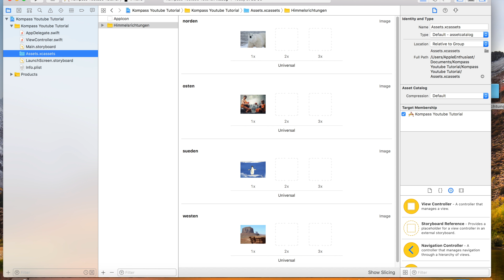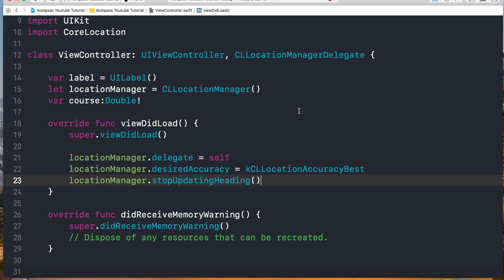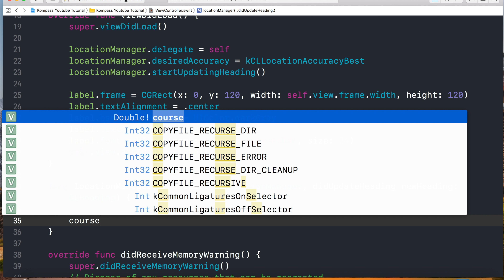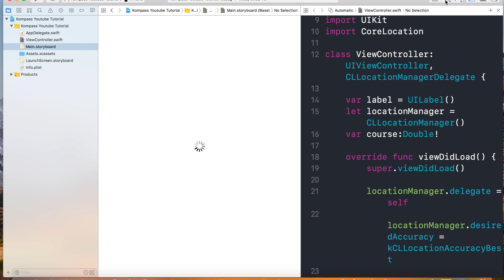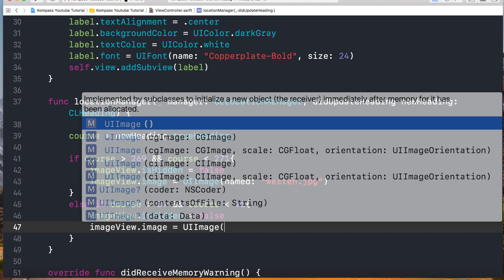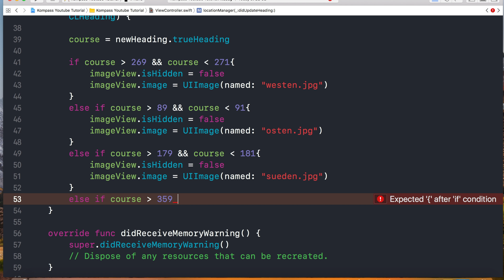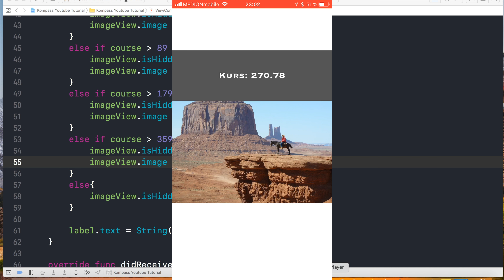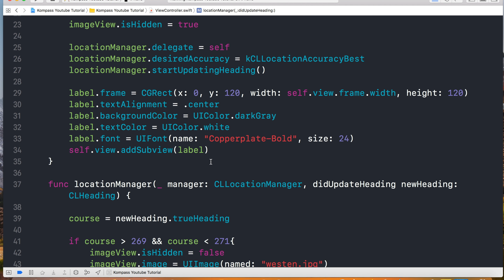Swift 4 - Kompassdaten (Reprise)